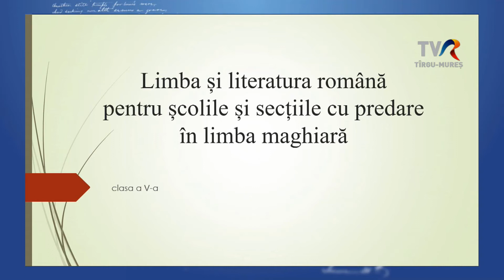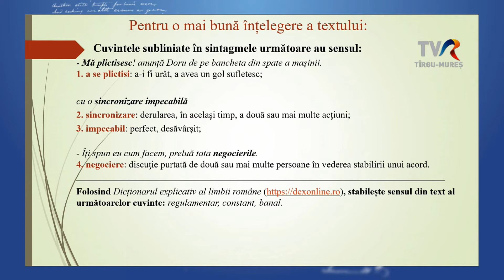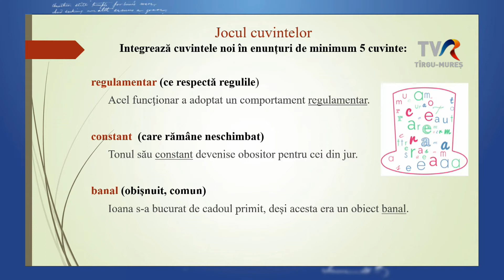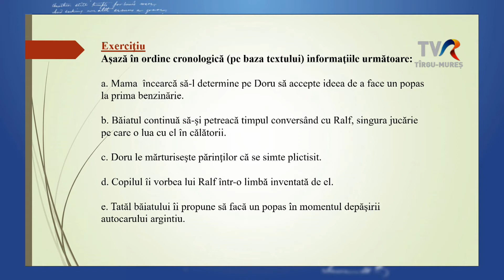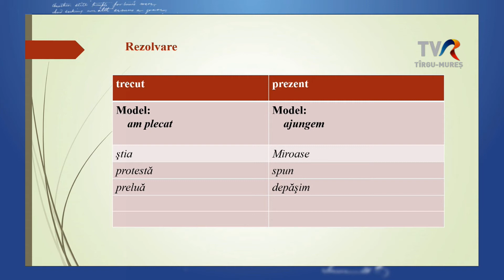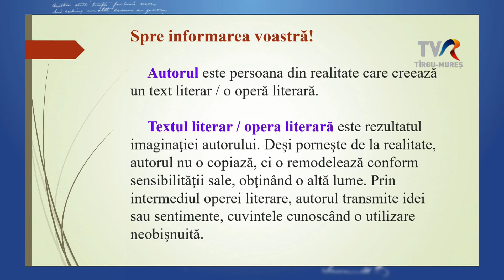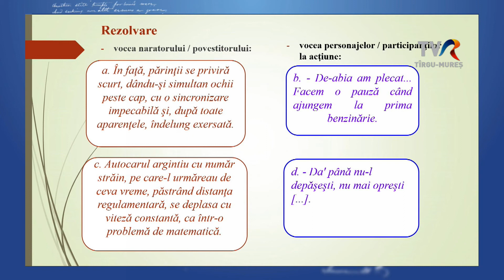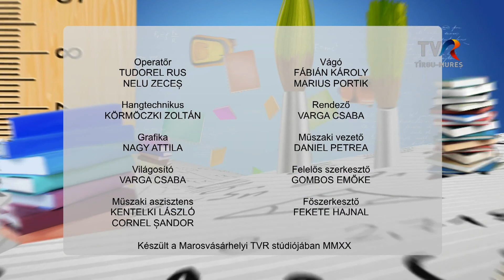Telesuli: Román nyelv és irodalom - VI. osztály 2021.11.15